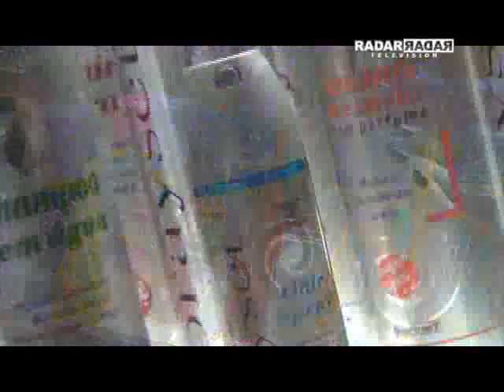Aspa Cosméticos na Hair Brasil 2012 - Programa Radar Television com Octavio Neto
Programa exibido no dia 22/04/2012, domingo, às 19h30 na Rede CNT e às 22h na Rede TV +.